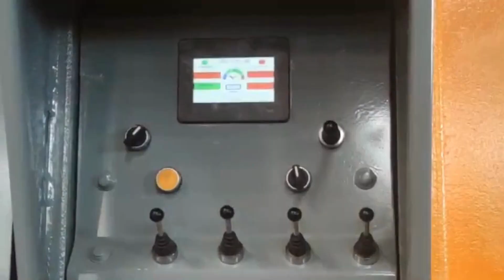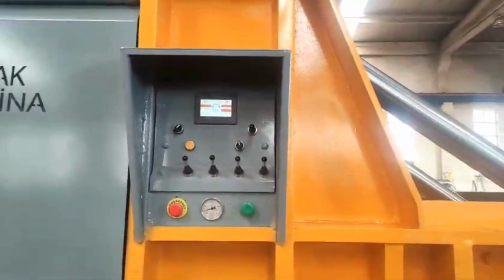Metal Hurda Presi Demak Marka | makinecim.com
Merhaba bu videomuzda sizlere makinecim.com web sitemizde yer alan Geri Dönüşüm Tesisleri kategorisinden Metal Hurda Presi ni gösterdik.

Geri Dönüşüm Tesisleri kategorisinden daha fazla ilanı görüntülemek için tıklayınız.